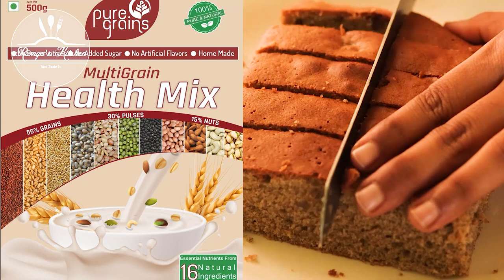8 best Dosa Varieties In tamil | 8 வித்தியாசமான தோசை வகைகள்| Street style dosa varieties/dosa recipe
00:00 - Intro
00:56  Meal maker Kheema dosa (Soya kheema Dosa)
04:44 Mutton Kheema dosa
08:34 Cauliflower Masala Dosa
11:04 Jini Dosa (mumbai street food style)
12:06 Paneer Dosa
13:34 Spring Dosa or Noodles dosa
15:18 Egg Masala dosa
17:16 Upma Dosa

𝗗𝗔𝗜𝗟𝗬 𝗖𝗢𝗢𝗞𝗜𝗡𝗚 𝗘𝗦𝗦𝗘𝗡𝗧𝗜𝗔𝗟𝗦

𝗖𝗔𝗦𝗧 𝗜𝗥𝗢𝗡
CAST IRON FRY PAN
CAST IRON FRY PAN SMALL
CAST IRON KADAI
CAST IRON DOSA TAWA
CAST IRON APPAM PAN
CAST IRON DUTCH OVEN
𝗦𝗧𝗔𝗜𝗡𝗟𝗘𝗦𝗦 𝗦𝗧𝗘𝗘𝗟
STAINLESS STEEL COOKWARE SET - home center
STAINLESS STEEL KADAI - bergner
STAINLESS STEEL FRY PAN - bergner
STAINLESS STEEL CASSEROLE - bergner
STAINLESS STEEL SAUCE PAN - bergner
STAINLESS STEEL KADAI - alda
STAINLESS STEEL FRY PAN
STAINLESS STEEL CASSEROLE- alda
STAINLESS STEEL SAUCE PAN - alda
𝗪𝗢𝗞
CAST IRON WOK
NON STICK WOK
IRON WOK
NON STICK WOK
𝗡𝗢𝗡-𝗦𝗧𝗜𝗖𝗞
NON STICK KADAI
NON STICK CASSEROLE
NON STICK FRY PAN
NON STICK SAUCE PAN
PRESSURE COOKER - 4 lit
bamboo utensils
cutting board - stainless steel
wooden cutting board
marble cutting board
salt and pepper grinder
salt and pepper shaker
cutlery set
knife set - victorinox
cartini godrej
SINGLE BURNER STOVE

𝐁𝐀𝐊𝐈𝐍𝐆 𝐏𝐑𝐎𝐃𝐔𝐂𝐓𝐒
𝗔𝗣𝗣𝗟𝗜𝗔𝗡𝗖𝗘𝗦
Air Fryer
Top 5 convection oven and OTG
ELECTRIC BEATER
STAND MIXER
PANINI GRILLER
𝗘𝗦𝗦𝗘𝗡𝗧𝗜𝗔𝗟 𝗧𝗢𝗢𝗟𝗦
FOOD THERMOMETER
OVEN THERMOMETER
WEIGHT SCALE - 5KG
PALLET KNIFE
SERRATED KNIFE
𝗠𝗘𝗔𝗦𝗨𝗥𝗜𝗡𝗚 𝗦𝗣𝗢𝗢𝗡𝗦 𝗮𝗻𝗱 𝗖𝗨𝗣𝗦
ROSE GOLD, WOODEN HANDLE
STAINLESS STEEL
𝗕𝗔𝗞𝗘𝗪𝗔𝗥𝗘
PIZZA PAN
MUFFIN PAN
BREAD LOAF PAN
8" ROUND PAN
COOLING RACK